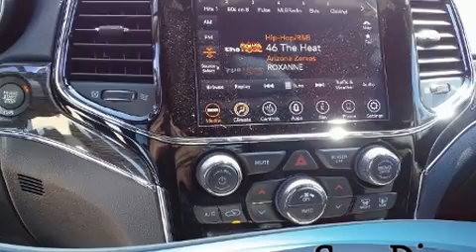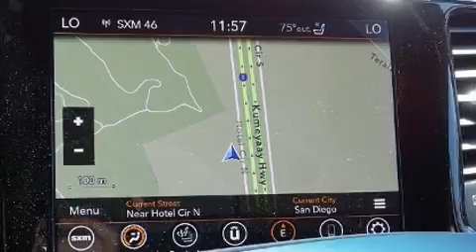2020 Jeep Grand Cherokee TRAILHAWK 4X4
777 Camino Del Rio South

You can expect a lot from the 2020 Jeep Grand Cherokee. A wealth of standard features means that you no longer have to sacrifice. Like power windows, mirrors, and seats, voice activated navigation, heated steering wheel, a power rear cargo door, skid plates, a trailer hitch, rear wipers, and seat memory. Features such as automatic climate control and leather upholstery prove that economical transportation does not need to be sparsely equipped. Rear passengers enjoy the seat heating functionality, keeping them warm during the winter months. For drivers who enjoy the natural environment, a power moon roof allows an infusion of fresh air. Audio features include an AM/FM radio, and 10 speakers, providing excellent sound throughout the cabin. Jeep ensures the safety and security of its passengers with equipment such as: head curtain airbags, front side impact airbags, traction control, brake assist, anti-whiplash front head restraints, a security system, an emergency communication system, and 4 wheel disc brakes with ABS. Electronic stability control stands out as a technologically savvy innovation, keeping you better connected to the road. Our team is professional, and we offer a no-pressure environment. They'll work with you to find the right vehicle at a price you can afford. Stop by our dealership or give us a call for more information.